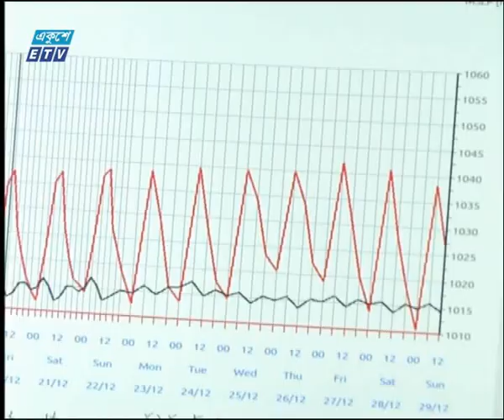আগামী ৪৮ ঘন্টার মধ্যে তাপমাত্রা বাড়তে পারে: আবহাওয়া অফিস | ETV News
দেশের বিভিন্ন স্থানে বইছে মাঝারি শৈত্য প্রবাহ। রাজধানীতেও শীতের আমেজ, দিনভর সূর্যের দেখা মেলেনি। আবহাওয়া অফিস বলছে, আগামী ৪৮ ঘন্টার মধ্যে তাপমাত্রা বাড়তে পারে। রাজধানীতে সর্বনিম্ন তাপমাত্রা রেকর্ড করা হয়েছে ১৩ দশমিক ৪ ডিগ্রি সেলসিয়াস। শীত জেঁকে বসায় বেড়ে গরম কাপড়ের বেচাবিক্রি।  আরো জানাচ্ছেন শাকেরা আরজু।

২০০০ সালের ১৪ই এপ্রিল এটি সম্প্রচার কার্যক্রম শুরু করে। টিভি চ্যানেলটির খবরে নতুনত্ব ও অভিনবত্ব থাকার কারণে দর্শকদের কাছে বিপুল জনপ্রিয়তা লাভ করে। দেশ বিদেশের সর্বশেষ খবর, নাটক, সিনেমা, ডকুমেন্টারিসহ নানা খবর ও বিনোদনমূলক অনুষ্ঠান প্রচারিত হয় একুশে টেলিভিশনে।